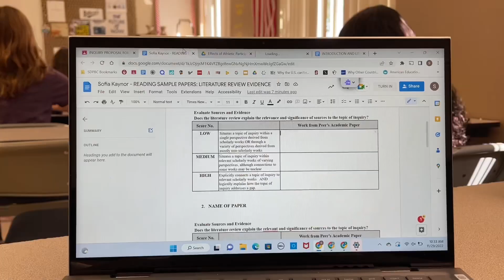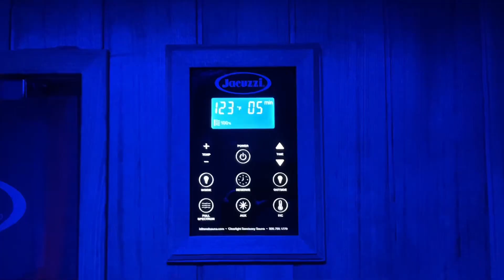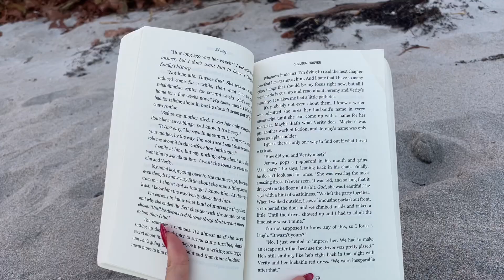week in my life vlog 11.28-12.4